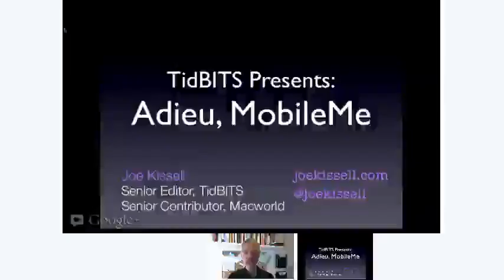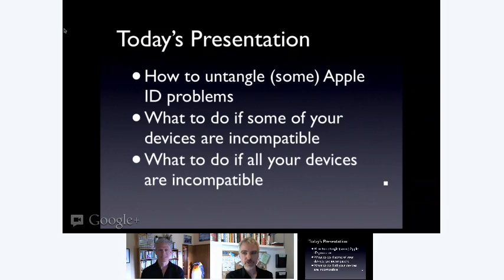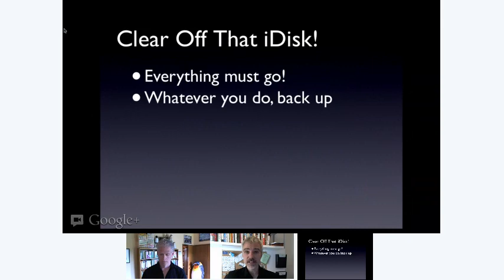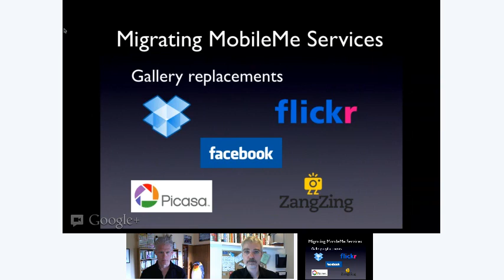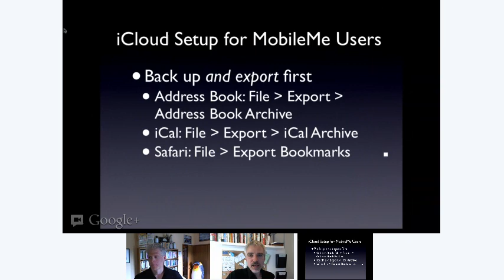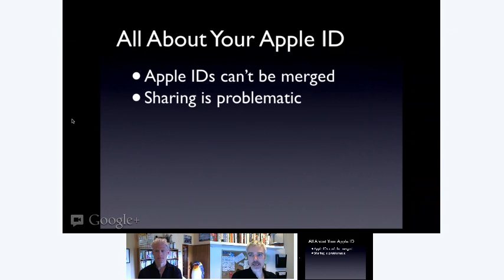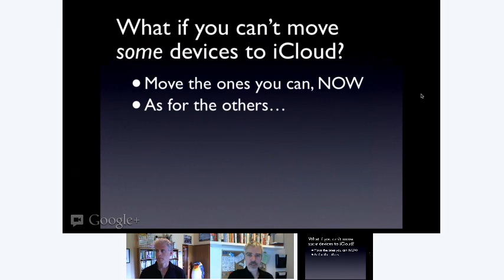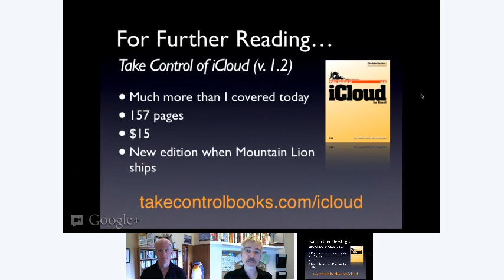TidBITS Presents "Adieu MobileMe"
Please enjoy the first TidBITS Presents: Adieu MobileMe, with Joe Kissell and Adam Engst. This was a live presentation via Google+ Hangouts On Air, given on Saturday, June 16th, 2012. We had about 200 attendees for the live presentation, and they provided lots of great comments and questions via Google+ and Twitter (hashtag tbpresents).

Please do leave us comments about both the content of the presentation and (if you watched it live) your technical experience, since we heard from some people during the event that the video was either nonexistent or very choppy.

cheers... -Adam C. Engst, TidBITS Publisher

PS: Here is a list of the links that Joe referred to during the presentation.